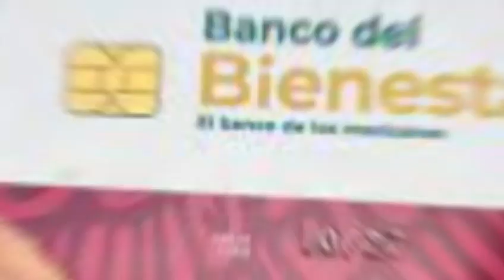¿Tu Tarjeta Bienestar vence en enero? En estas fechas recibirás la nueva